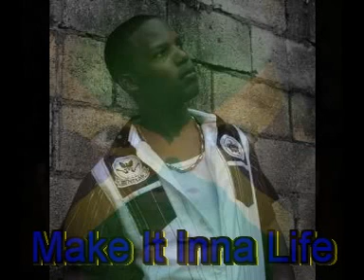CALDHINO - MAKE IT INNA LIFE _ UPLIFTMENT RIDDIM - CP1 RECORDS